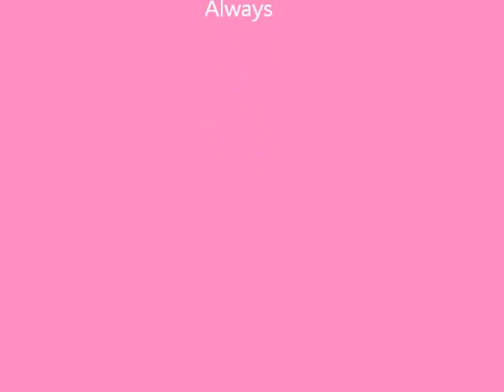Thamara and Lau weekend- hey there delilah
BEST Friend Love you,